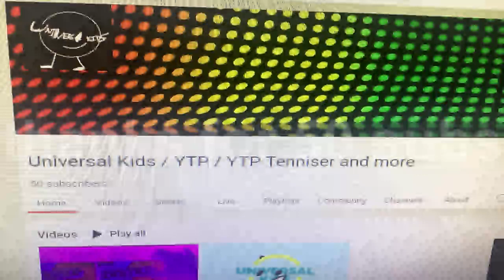thanks for 50 subs